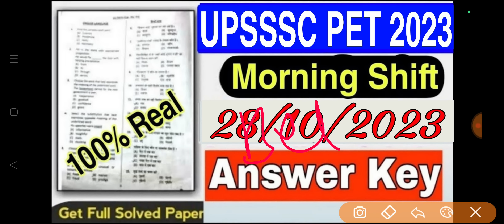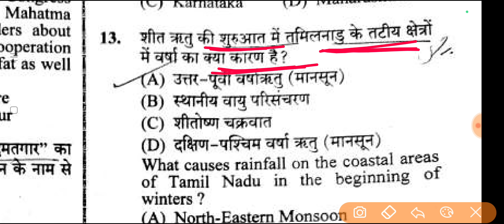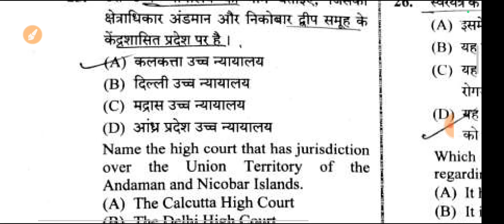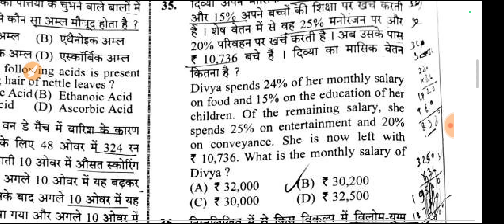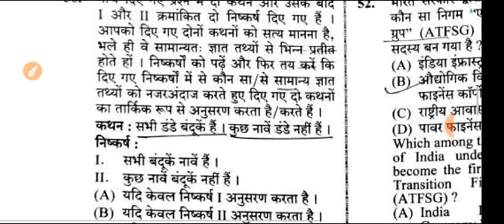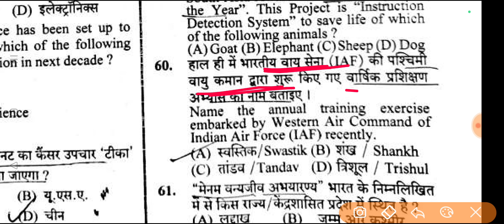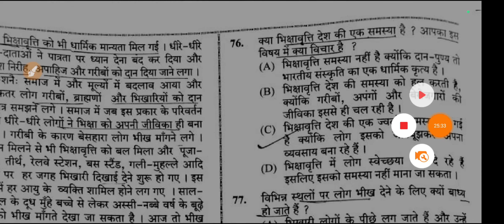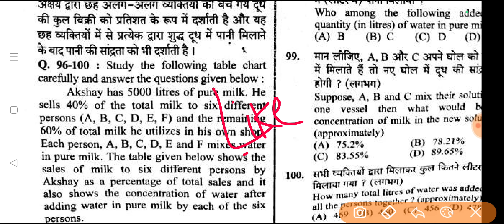upsssc pet answer key 2023 | 28 oct 1st shift solved paper 2023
UPSSSC PET 2023 Exam Analysis, UPSSSC PET Answer Key, UPSSSC PET 28 Oct 1st Shift Exam Analysis

UPSSSC PET 28 October 1st Shift Answer Key|upsssc pet 28 october analysis|upssssc pet paper solution

UPSSSC PET 2023 Exam, UPSSSC PET Paper Analysis, UPSSSC PET 28 Oct 1st Shift Exam Analysis
UPSSSC PET 2023 | UP PET Paper Analysis & Solution |  UP PET 28 October (Shift 1st ) Paper Solution | UP Utkarsh

uppetexam2023upsssc pet exam analysis today

up pet 2023, up pet 2023 paper solution, upsssc pet paper solution, up pet paper analysis, up pet paper analysis & solution, up pet 2023 exam review, up utkarsh, up pet shift 1st paper solution